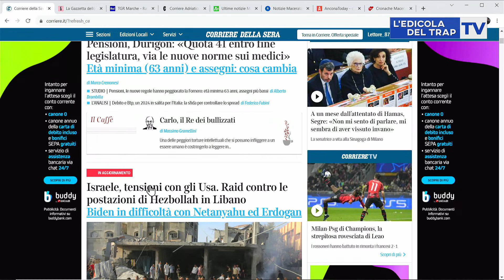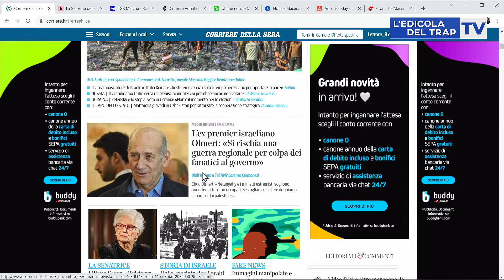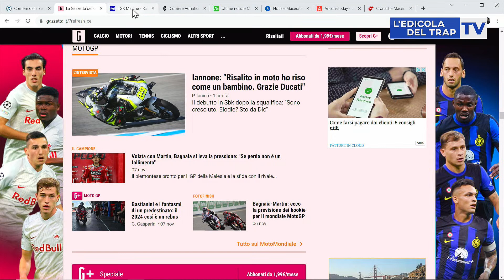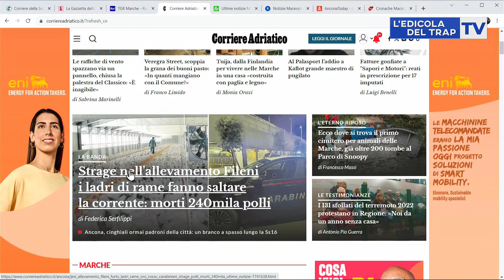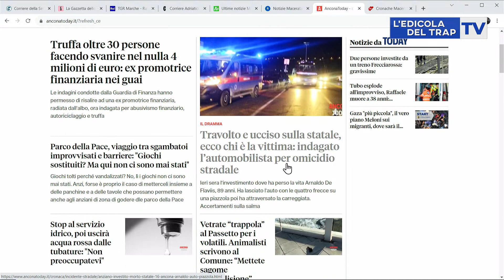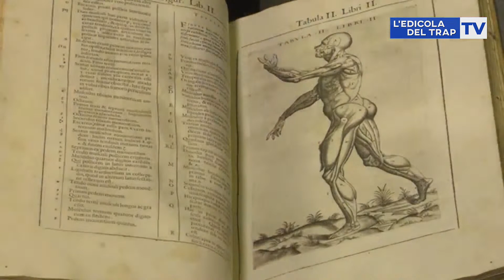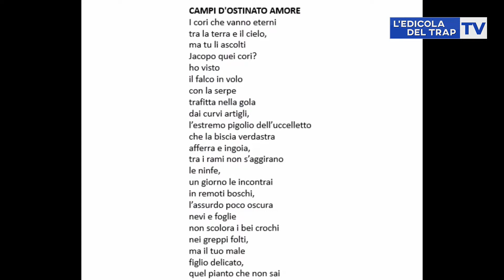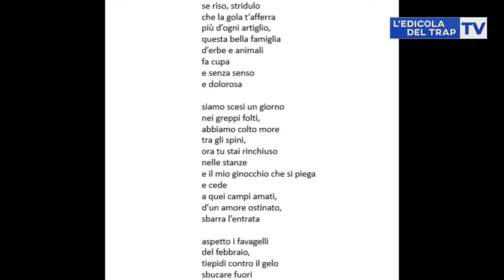- - 8,30 L 'EDICOLA DEL TRAP CAFFE' puntata MERCOLEDI 8 NOVEMBRE 149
Alle 8,30 -  L'EDICOLA DEL TRAP  CAFFE'-  MERCOLEDI 8 NOVEMBRE 149
*  RASSEGNA STAMPA
*   ALMANACCO
*  IL METEO DELLE MARCHE OGGI
*  giornata mon diale della diagnostica per immagini - radiologia
* L'ANGOLO DELLA poesia :  UMBERTO PIERSANTI
*   LE ANTICIPAZIONI DELLA PUNTATA DELLE 14,30 :  La giornata della radioilogia: intervista AL DOTT PAOLO BUSILACCHI-  ITALIANI ALL'ESTERO : la scelta di ROCCO BELLETTI / LA RUBRICA DEI LIBRI CON VALERIO CALZOLAIO / LA MIA INDIA IN 2 MINUTI doppia bellissima puntata
- - ALLE  8,30 diretta YouTube Edicola del trap/la diretta facebook su profilo Giancarlo Trapanese    -  alle 8,30 ANCHE SU CANALE 89 DIGITALE TERRESTRE  emme tv e poi su Sei di Osimo se...